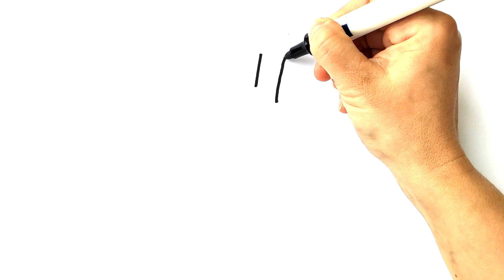How To Draw A Grape | Drawing Pictures